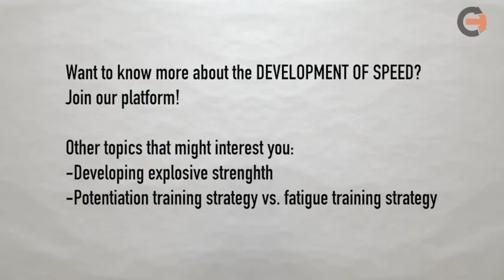coach Srdjan Djordjevic talking about modern periodization in fieald and ball sports,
🚨Check out whole video (1h 13min length) on YouToube - CT Complete Training channel..

Coach Djordjevic: ".. we should be efficient - we don't have a lot of time and use simple exercise.. one of the main mistake is using to much of different tools, because if you use a lot of things you never know in the end of the day what is functional and what interfer positive and negative on the final results.."

Coach Djordjevic in interview ft. @mica_teg spoke about:
🟠 Modern Periodization
🟠 Training in potentiation (Potentiation training strategy)
🟠 Speed and Explosive strength development
🟠 and much more topics...

Srdjan  Djordjevic is a world-renowned athletic coach and expert in physical preparation. His coaching specialities are developing speed, explosive strength and acceleration skills.
During his 30 years long career he has coached more than 60 Olympians worldwide and collaborated with some of the biggest football clubs (Barcelona, Bayern München…), national teams (Italian football national team), athletic federations (Jamaica track and field team) and sports organisations such as US Olympic Committee and UK Sport.

The mission of complete training educational platform is to enable athletes and coaches to effectively plan and individualise their training, based on scientific facts and the newest technologies in order to achieve the best sports performance.

EDUcational platform that offers a new and complete science-based approach to training.